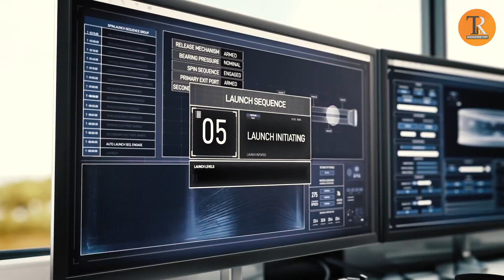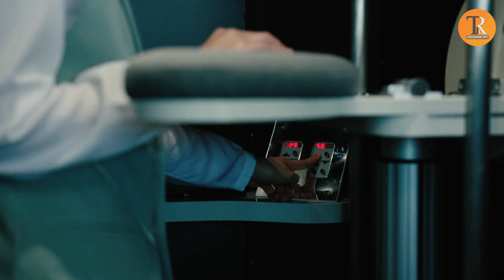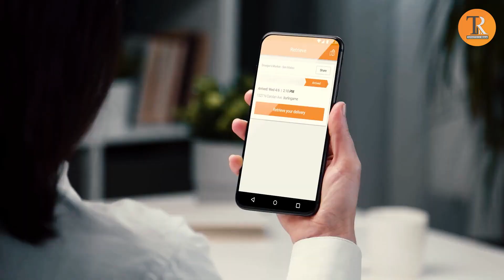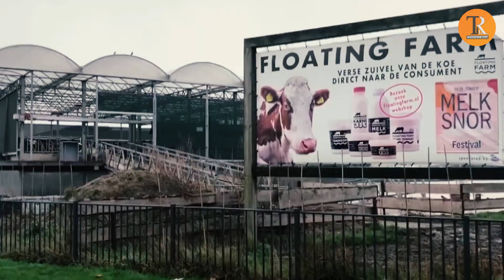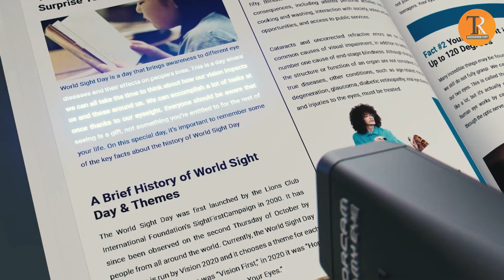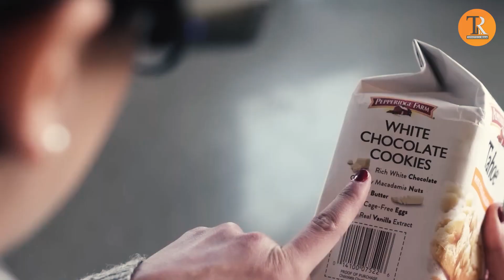EMERGING TECHNOLOGIES THAT WILL CHANGE OUR WORLD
Welcome to TOPNOT(E)CH REALM!
Today's video is about the Top 10 EMERGING TECHNOLOGIES THAT WILL CHANGE OUR WORLD.

Technology is a powerful force constantly shaping our world. From flinging things into space with giant machines, zooming on hyper trains, napping boxes and  creating digital hangouts. These tech wonders are changing the game and even giving new lives a high-tech twist so join us as we explore “Emerging technologies that will completely change our world.”

If you like the videos from Topnotech Realm YouTube Channel, please hit the Subscribe Button and vote👍 this video UP! so that you don't miss out on the most interesting tech and luxury contents of the world!